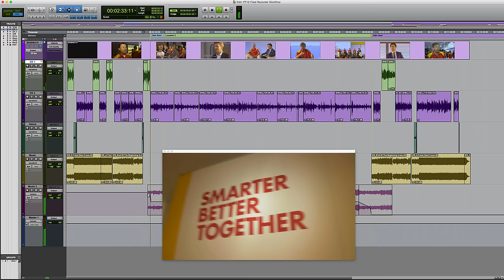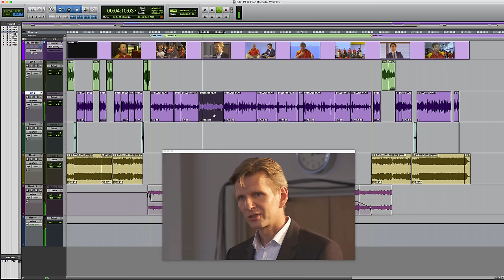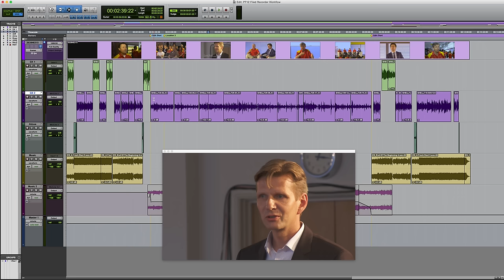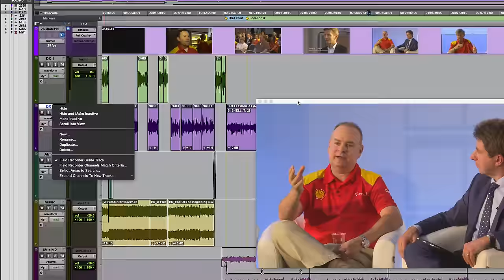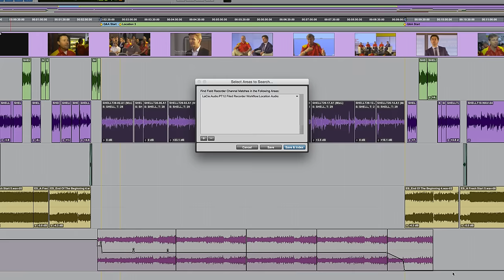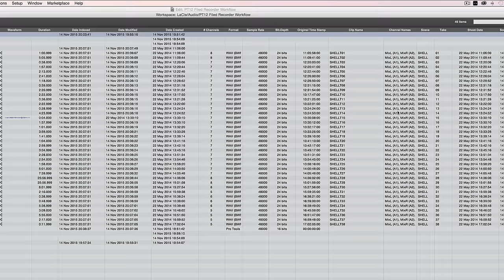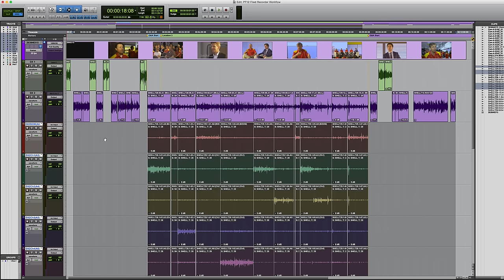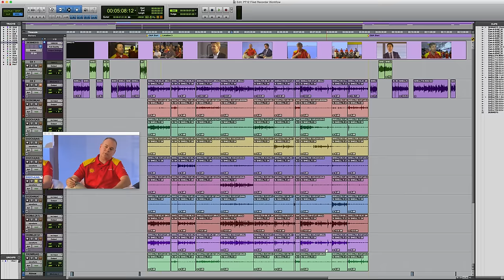Pro Tools HD Field Recorder Workflow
In this video I demonstrate the field recorder workflow in Pro Tools HD. Usually a video editor will cut a sequence together using a rough mix from an audio field recorder. This is generally a blend of the various mics which has been done in real time by the sound recordist at the time of shooting. At the same time the microphones will also be recorded to their own isolated tracks on the recorder. Using the embedded metadata and timecode from the BWAV files Pro Tools is able to rebuild the multi channel recordings, expanding the various microphone channels to new tracks in Pro Tools and matching the edits made by the video editor. This involves designating a track as a field recorder guide track and then using Field Recorder Match Criteria to specifiy to Pro Tools what consistutes a match to the edited rough mix. An overview of this process can be seen here.